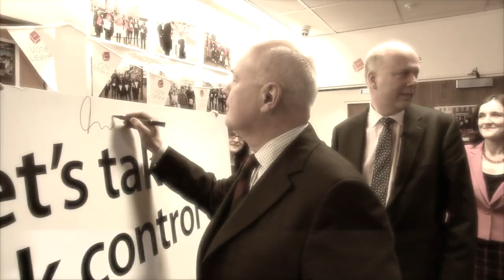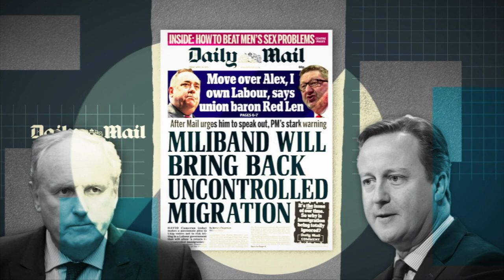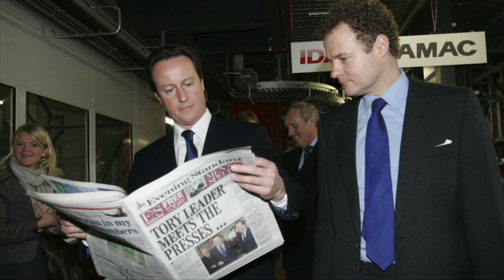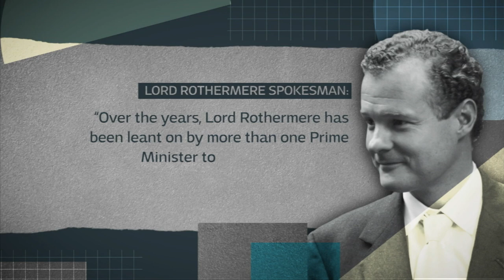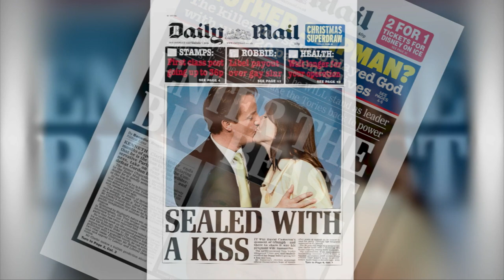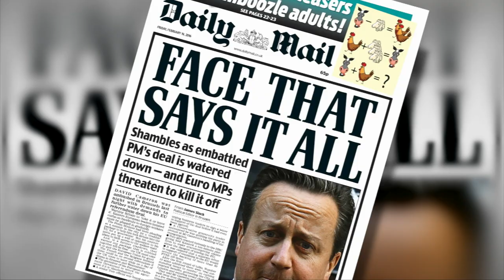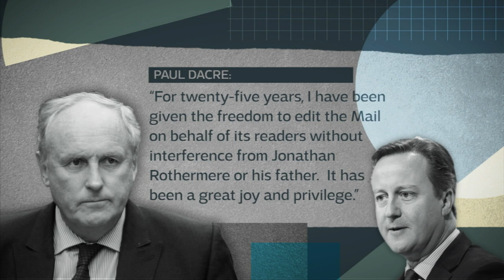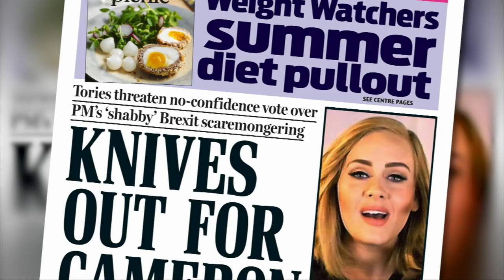Cameron 'tried to get Daily Mail's editor Paul Dacre sacked' over Brexit - BBC Newsnight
The proprietor of the Daily Mail told its editor that David Cameron pressed for him to be sacked during the EU referendum, BBC Newsnight has learned. Lord Rothermere told Paul Dacre the prime minister urged him to rein in his pro-Brexit editor, then suggested he sack him, a source told the BBC. A spokesman for Mr Cameron said he "did not believe he could determine who edits the Daily Mail". Emily Maitlis reports.